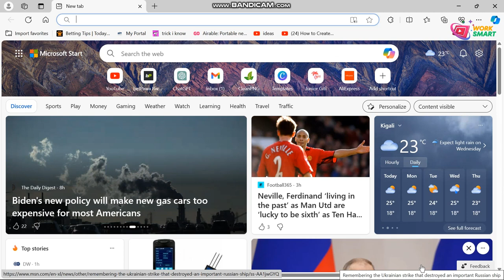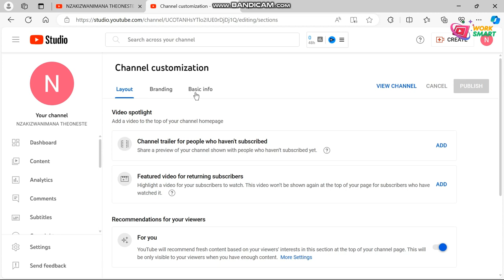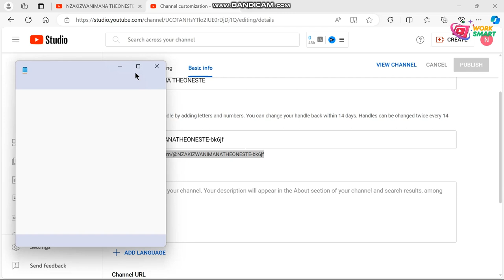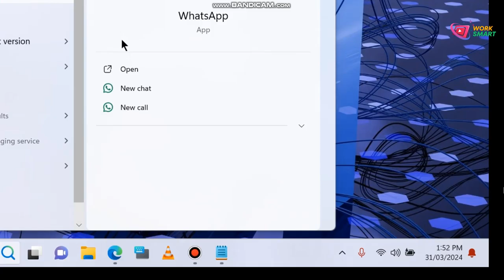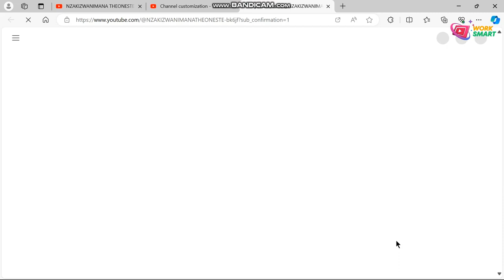nigute wakora link ya subscribe kuri youtube channel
Murakoze

DOGITERI NSABI
SEBURIKOKO
GATARINA FILM NYARWANDA
ISHYANO SERIES
MY HEART
UMUTURANYI S6Ep29
NYAXO COMEDY